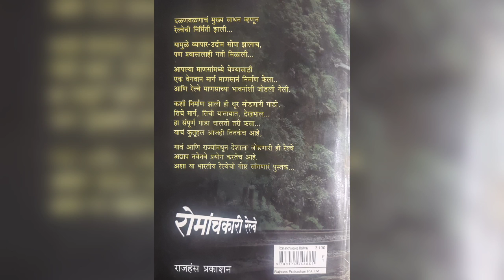Book Bro EP 04/ डॉ. आशुतोष जावडेकर/ रोमांचकारी रेल्वे/ उषा तांबे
डॉ. आशुतोष जावडेकर यांच्या "बुक ब्रो" या पुस्तक ओळख करून देणाऱ्या मालिकेचा हा चौथा भाग विशेष आहे कारण तो त्रिवेंद्रम ते कन्याकुमारी या रम्य प्रवासात रेल्वेमध्ये शूट झाला आहे आणि खुद्द भारतीय रेल्वेचीच माहिती लालित्यपूर्ण देणाऱ्या पुस्तकावर तो आधारित आहे. उषा तांबे लिखित रोमांचकारी रेल्वे ( राजहंस प्रकाशन) या नितांतसुंदर पुस्तका विषयी जाणून घेऊया.अवश्य बघा, शेअर करा.  लिंक :